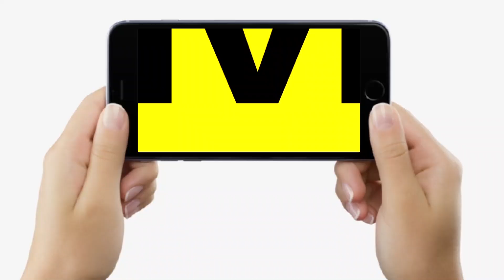Bihar की यह National Player पैसे से है लाचार, क्या सरकार मदद करेगी ? | Bihar News | LiveCities